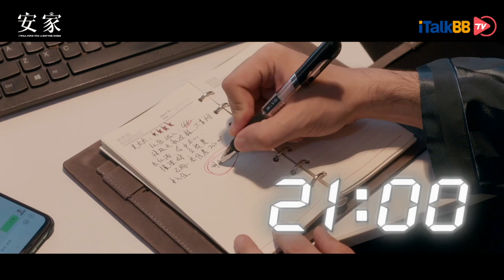电视剧《安家》（I will find you a better home)正式定档, 由《卖房子的人》正式更名安家，孙俪 罗晋主演，强大明星阵容，六六编剧，“安家天团”正式上线！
导演: 安建
编剧: 六六 / 九枚玉
主演: 孙俪 / 罗晋 / 张萌 / 郭涛 / 胡可 / 王自健 / 田雷 / 杨皓宇 / 孙佳雨 / 张晓谦 / 王艺哲
类型: 剧情 / 爱情
改编自日剧《卖房子的女人》。房似锦年纪轻轻已经是安家天下中介公司的金字招牌，她在上司翟云霄的授意之下，空降静宜门店担任双店长。门店原生店长徐文昌是个“高贵的人”，他推崇“人性流”管理方式，也不屑对付手段卑鄙的对手。身为房产中的他们不仅要帮助客户买房卖房租房，还时常被裹挟着卷入他们的人生，见证他们生活中的歌舞升平与一地鸡毛。